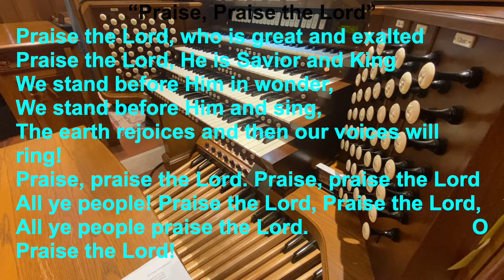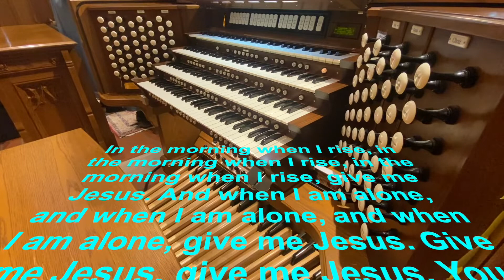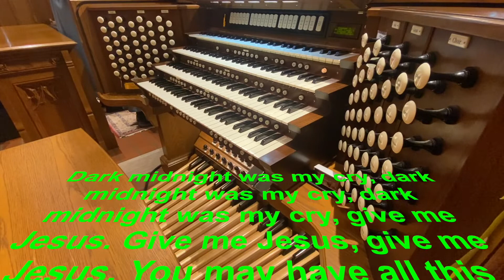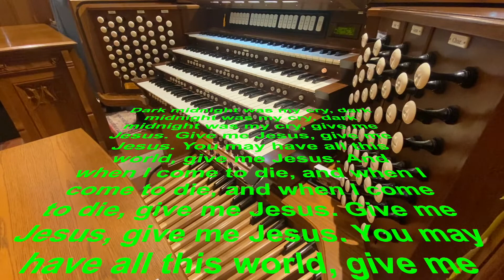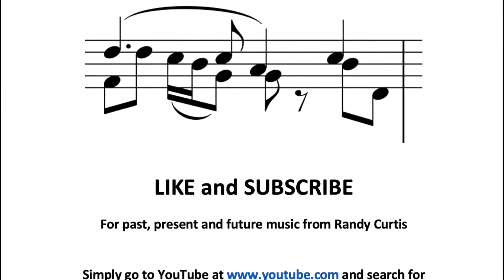FIRST PRESBYTERIAN CHURCH 10-23-22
CHANCEL CHOIR
ORGANIST - RANDALL CURTIS